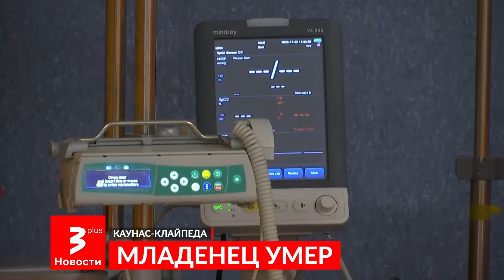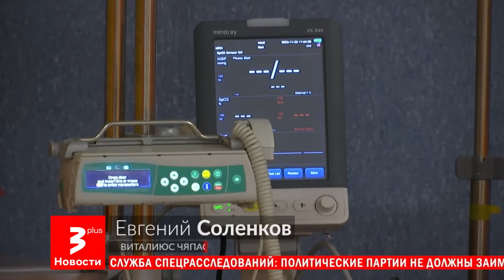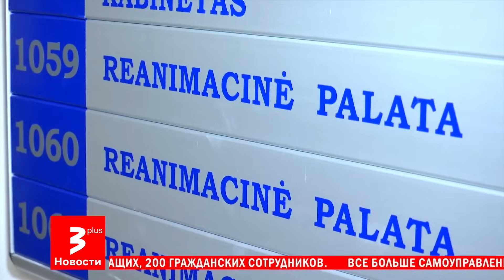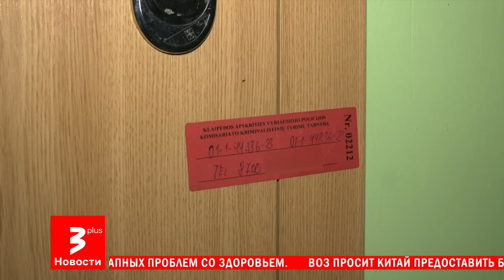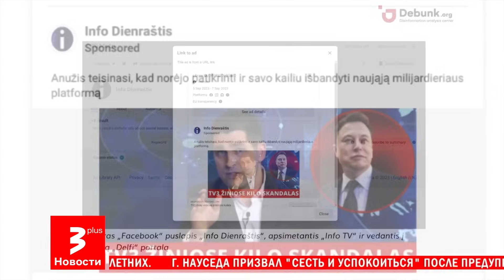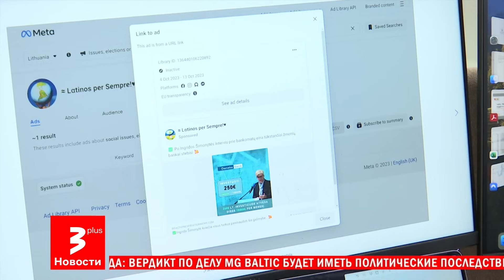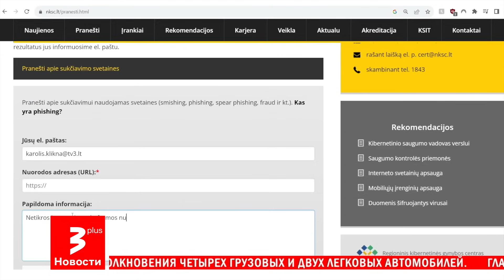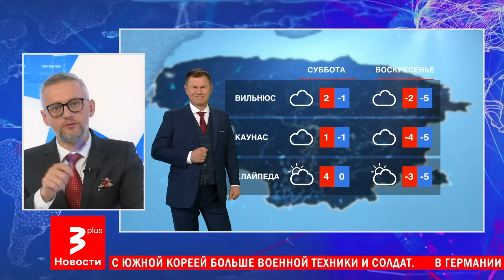Литву парализовала стихия и личность изверга, который потряс всю страну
Новости TV3 Plus – выпуск 23 ноября

Сегодня в выпуске:

00:00 – Коротко о главном.

01:51 Несмотря на то, что о снежной буре в четверг было известно задолго, дороги в стране встали: десятки аварий, техника коммунальных служб в кювете и дорога на работу, растянувшаяся на часы – всё это стало реальностью разбушевавшейся стихии.

06:19 Почти неделя борьбы за жизнь 5-месячного младенца, которого в Клайпеде в наркотическом угаре избил собственный биологический отец, не принесла результатов. Жизнь малыша угасла, а врачи говорят, что нанесённые травмы были несовместимы с жизнью.

10:06 За несколько месяцев мошенники выманили у жителей миллионы евро. Правоохранительные органы удивляются: казалось бы уже давно всем известно о телефонных негодяях, которые стремятся заполучить личные данные, но наивных людей меньше не становится.

15:09 Пока во всей Литве рынок недвижимого имущества замер, а количество сделок стремится к минимуму, в курортной Паланге ситуация ровно наоборот. Богатые сограждане скупают жильё как инвестиции, а некоторые сделки – с шестью нулями.

19:42 Жительница украинского села в приграничье с Россией осталась единственным жителем своей деревни. Пожилую женщину не испугали ни обстрелы россиян, ни эвакуация всех соседей. Уникальные кадры прямо с фронта.

22:48 Зима – самое непростое время для пернатых, которые остаются зимовать в Литве. Орнитологи и специалисты рассказали, как правильно подкармливать птиц, что оставлять в кормушках, а какие продукты категорически запрещены.

26:16 Прогноз погоды в Литве и регионе на 24 ноября и ближайшие дни с Наглисом Шулией.